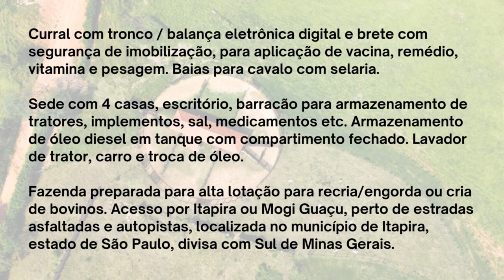Fazenda 218 alqueires em Itapira, SP | Marcelo F. Souza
FAZENDA A VENDA EM ITAPIRA - SP

AT: 218 ALQUEIRES | VALOR R$ 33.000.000,00

Fazenda georreferenciada com 527,6869 ha, equivalente a 218 alqueires, conforme CCIR e CAR anexos muita água e verde.

Cercas de divisa com 5 fios de arame liso entre 2m de mourões ou 6 fios de arame liso entre 3m de mourões.

Dividida em 15 piquetes, todos com bebedouro, estrutura completamente adequadas para o pastejo rotacionado, piquete para semiconfinamento e área/ estrutura para montagem de confinamento.

Piquetes com cercas internas de 4 fios de arame liso entre 4m de mourões.
Dois amplos corredores para movimentação do gado de qualquer piquete até o Mangueiro/ Curral.

Mangueiro/Curral com tronco / balança eletrônica digital e brete com segurança de imobilização, para aplicação de vacina, remédio, vitamina e pesagem.

Baias para cavalo com selaria

Sede com 4 casas, escritório, barracão para armazenamento de tratores, implementos, sal, medicamentos etc. Armazenamento de óleo diesel em tanque com compartimento fechado. Lavador de trator, carro e troca de óleo.

Fazenda preparada para alta lotação para recria/engorda ou cria de bovinos.
Acesso por Itapira ou Mogi Guaçu, perto de estradas asfaltadas e autopistas, localizada no município de Itapira, estado de São Paulo, divisa com Sul de Minas Gerais.

Para maiores informações e valores acesse o link abaixo